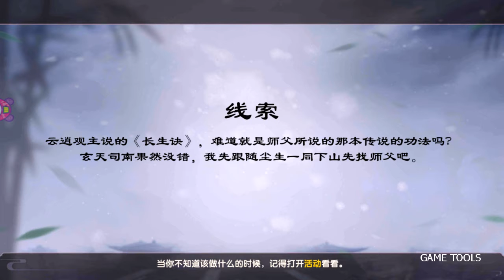Immortal Swords (Android Action Game)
Immortal Swords is a beautiful MMO combat mobile game, it will satisfy all your imagination to a perfect game world!